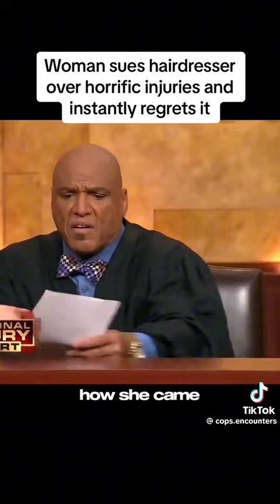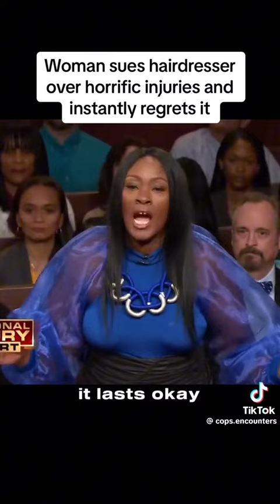CURSES STILL IN AFFECT smite with a scab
Isaiah 3:17

“Therefore the Lord will smite with a scab the crown of the head of the daughters of Zion, and the LORD will discover their secret parts.”